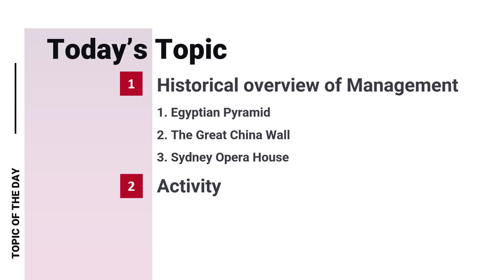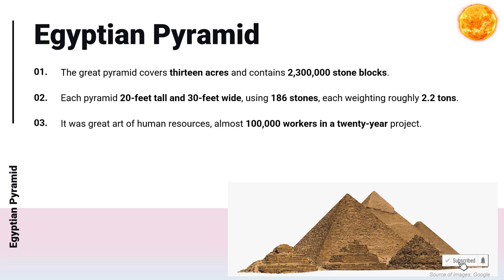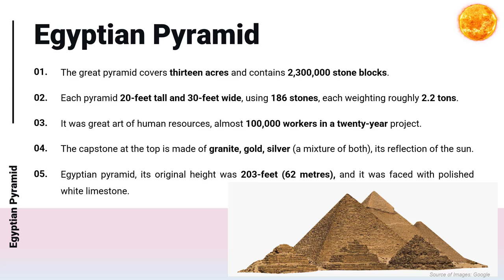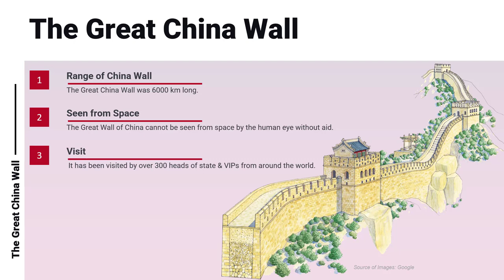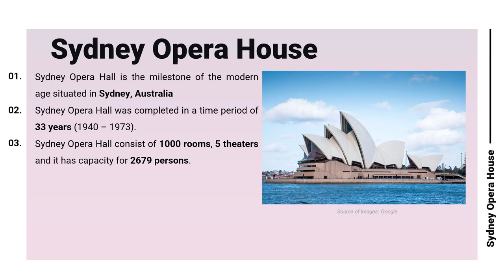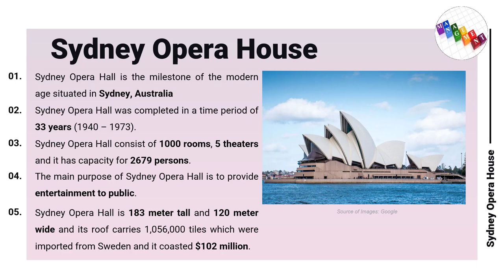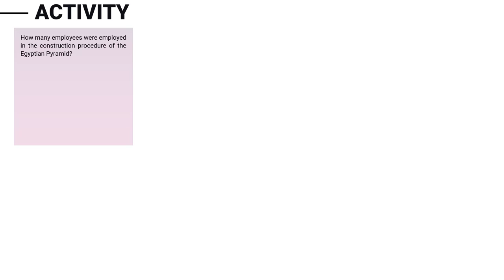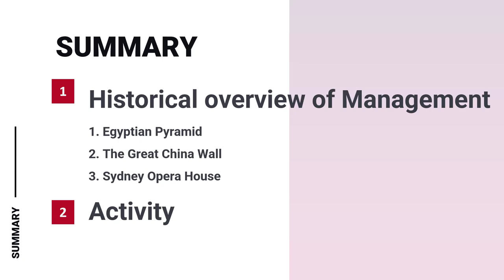MGT503 Short Lecture - 01 | VU Short Lecture | Historical overview of Management in (Urdu / Hindi)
This is our first video for the course of Principles of Management; In this course we have learn about the Basic and advance concepts related to the Management. In our today’s session we have overview the historical review of Management. We have seen different examples of management like Egyptian Pyramid, The Great China Wall, Sydney Opera House. I hope you enjoy this course and learn so many things related to Basics of Principal of Management.